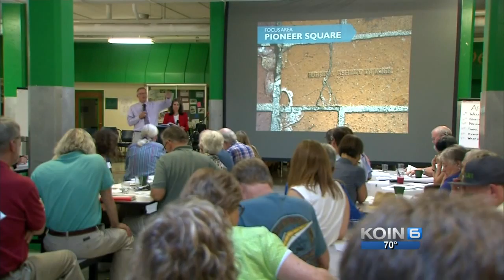Voters question renewal of Portland parks bond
Some wonder if critical park repairs in the City of Portland would actually get done if they vote to renew parks bond in November.